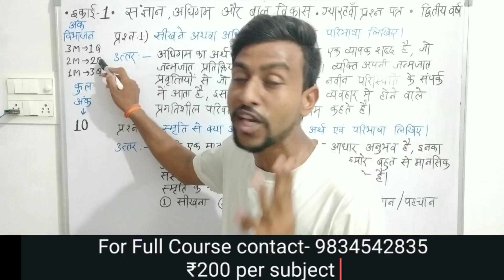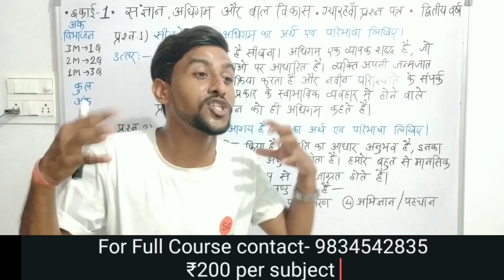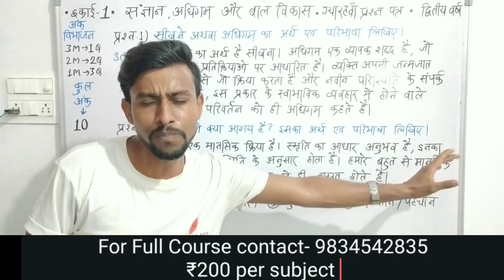संज्ञान अधिगम और बाल विकास | द्वितीय वर्ष | mp deled exam 2023 | mp deled exam date 2023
संज्ञान अधिगम और बाल विकास | ईकाई 1 द्वितीय वर्ष | mp deled 2021 | mp deled exam 2021 | Study Class

संज्ञान अधिगम और बाल विकास

Hii... viewers,
This video is about Mp D.El.Ed second year.

                  Study Class